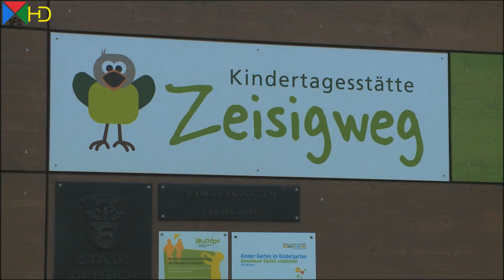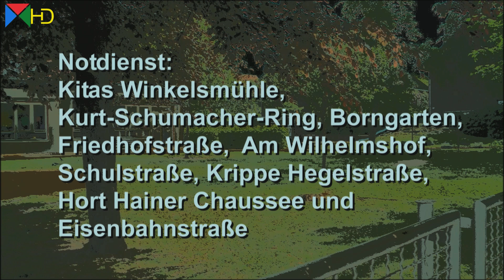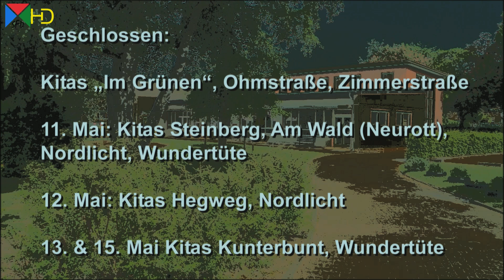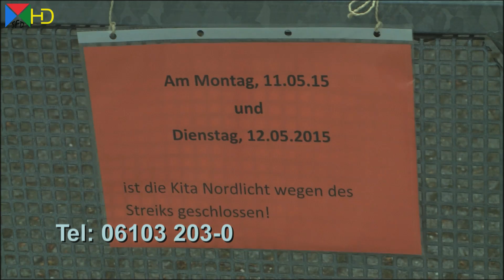Streik in den Kindertagesstätten und Kindergärten | Dreieich aktuell kompakt [HD]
Die Gewerkschaft Verdi hat ihre Mitglieder in den kommunalen Kindertagestätten zum Streik aufgerufen. Bundesweit beteiligten sich nach Gewerkschaftsangaben mehr als 40.000 Beschäftigte an den Streiks. Sie fordern eine deutliche Aufwertung der Berufe im Sozial- und Erziehungsdienst.